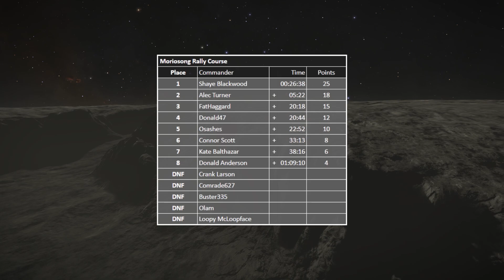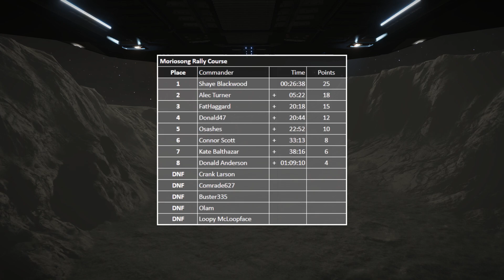Elite: 8WD Endurance Rally - Race 1 Highlights - Moriosong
Join me as we review the first race of the championship and see who runs away with the lead.